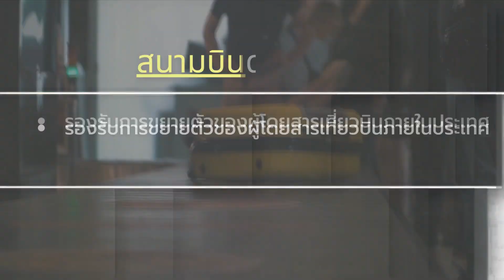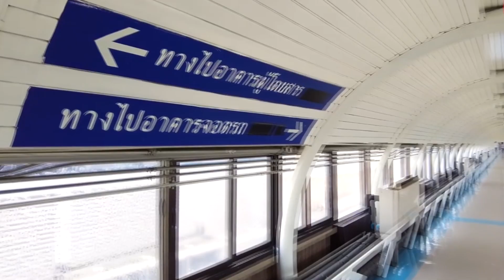" เพิ่มศักยภาพ 3 สนามบิน สู่ศูนย์กลางประตูอาเซียน "